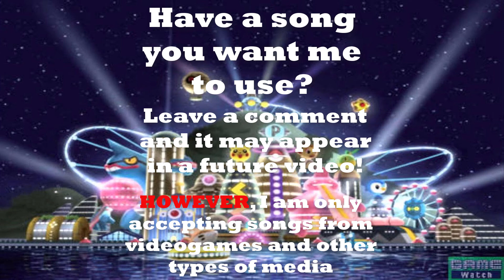Metronome Wars #9 | Pokemon Battle Revolution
The 8th Metronome War!